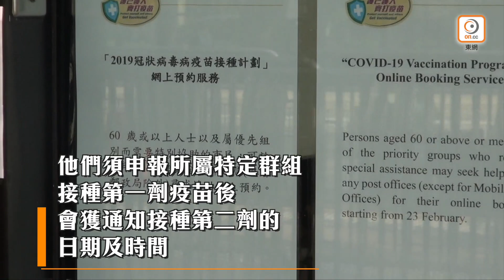【on.cc東網】長者及學生打針即日籌反應冷淡 政府周四起擴至5個特定群組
//社區疫苗接種中心的「即日籌」安排再擴展至特定群組，公務員事務局今日(7日)公布，本周四(9日)起，21間社區疫苗接種中心（私家醫院除外）將向以下5個特定群組人士派發「即日籌」，供他們在派發籌號當天的指定時段於接種中心接種疫苗，包括安老院、殘疾人士院舍及護養院員工；醫療機構員工；學校教職員，校巴司機及保姆；餐飲業務和酒吧或酒館員工；及建造業工地人員。//

【長者及學生打針即日籌反應冷淡　政府周四起擴至5個特定群組　】